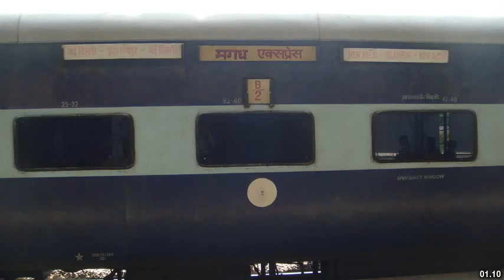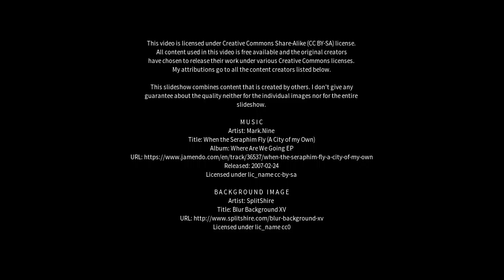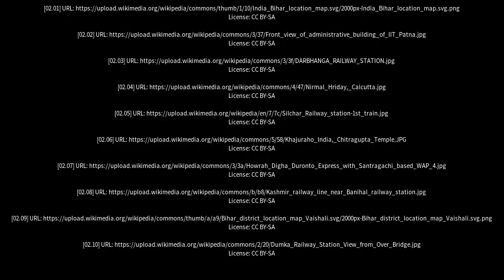Best places to visit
Best places to visit - Raxaul (India) Best places to visit - Slideshows from all over the world - City trips, nature pictures, etc.